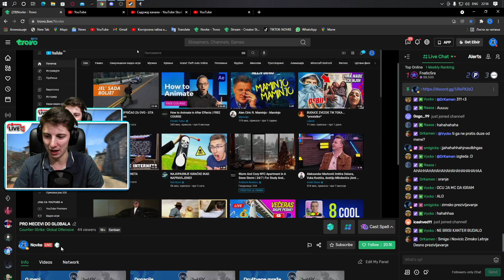NOVKE OBRISAO KANTER *SHOCK*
Video preuzet sa kanala:Trovo.live/Novke
Posetite DEFUSERO Servere:
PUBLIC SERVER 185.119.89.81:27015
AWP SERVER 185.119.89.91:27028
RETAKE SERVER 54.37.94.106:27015